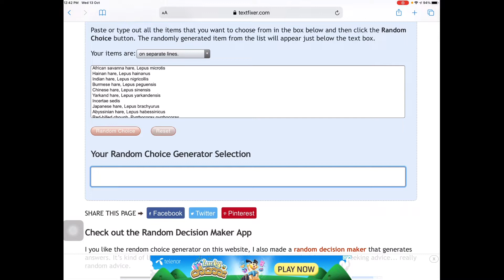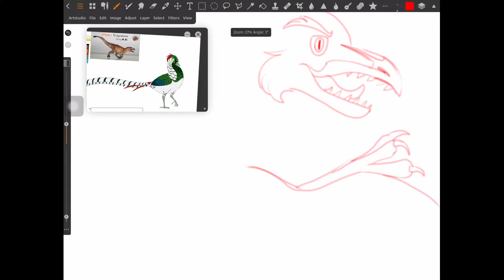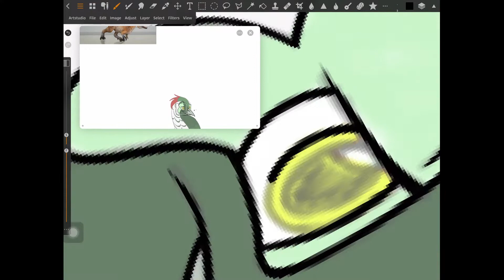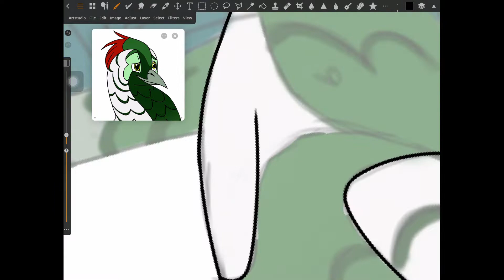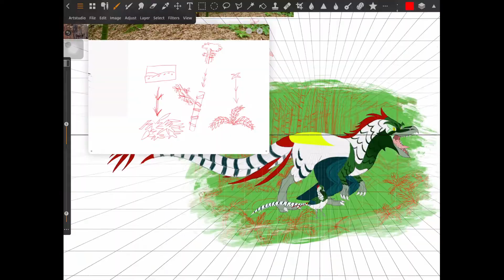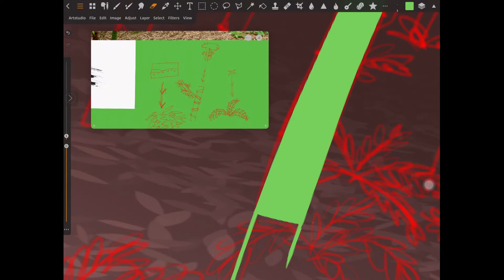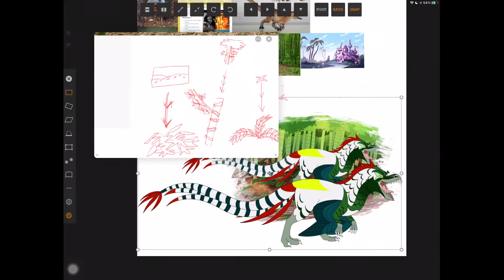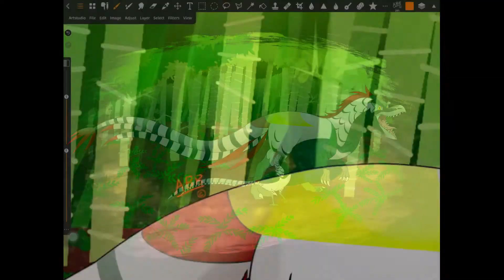Cotta, Guardian of the Bamboo Forest! | BEINGS OF RANDOMNESS | Episode 0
Here's the pilot episode of an upcoming speed-paint series! And it begins with a Lady Amherst's Pheasant and the Power of Animal Mimicry! :)

And here are the conest creators I that I mentioned as my inspirations at the last chapter :)

Beings of Randomness is a Speedpaint series that will focus on drawing randomly generated creature and character designs based on the aspects generated off of a massive, customly self written list of aspects pasted into the random choice generator on textfixer.com .v

CREDITS
► The artwork in the intro and speedpaint are by me!

► Powerful Kung Fu Music Training Motivational Relax Music Music for Game Music for Working (by Healing Space)

Chapters
0:00 Title sequence
0:40 Generating choices and reference layout
1:58 Speedpaint begins & Sketching the pheasant
3:23 Pheasant Color planning & Tip for designing color accurate animals
4:35 Planning and research for the Pheasant's power form
8:02 Last minute color touches, Final lineart for the Pheasant and Cross-hatching tip
12:10 Final lineart for the Yutyrannus, future recording methods
17:12 Planning and designing the background
24:38 Adding Shadows and Lighting effects
26:26 Character implementation struggles & 27:30 Cell-shading
31:20 Drawing completion, character bio, sound effects and Ending

SONG
Freylekhs

ARTIST
Robin James Rutherford Jeffrey, PRS|Roderick Mursell Skeaping, PRS

ALBUM
KPM 342 Sounds Of The Jewish World

LICENSES
Adrev Masters Admin (on behalf of APM in North America and EMI Production Music for Rest of World|KPM Main Series|KPM Music Ltd); Audiam (Publishing), Associated Production Music LLC, SOLAR Music Rights Management, and 3 Music Rights Societies